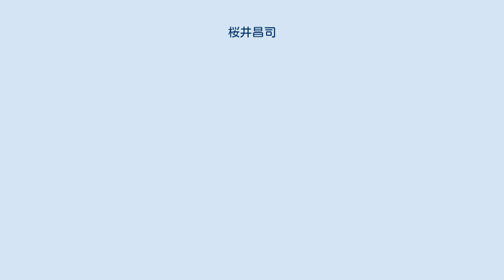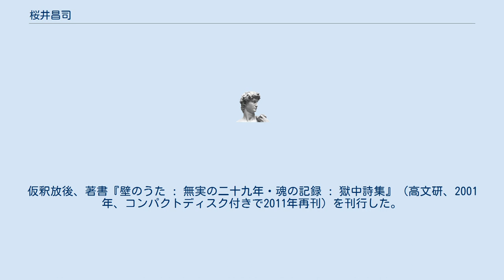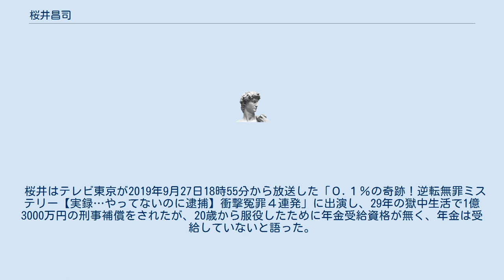桜井昌司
桜井 昌司（さくらい しょうじ、1947年1月24日 - ）は、布川事件の元被告人、社会運動家。
 栃木県塩谷郡塩谷村（現在の塩谷町）生まれ。
1962年4月、茨城県立竜ヶ崎第一高等学校に入学するが、同年9月に中退。
その後いくつかの職を転々とした。
 1967年8月30日、茨城県北相馬郡利根町布川で強盗殺人事件（布川事件）が発生。
同年10月、窃盗容疑で別件逮捕。
知人の杉山卓男と共に強盗殺人罪で起訴され、1978年無期懲役が確定した。
1983年、獄中から第一次再審請求を行ったが、1992年に棄却された。
29年間収監され、1996年11月仮釈放。
土木建築会社に勤務しながら、第二次再審請求に向けて活動した。
1999年7月、支援者と結婚。
2001年12月、日本弁護士連合会と日本国民救援会の支援を受け、杉山と連名で水戸地方裁判所土浦支部に第二次再審請求を申し立てた。
 2005年9月、同地裁支部で再審開始が決定。
検察の即時抗告があったが、2008年7月、東京高等裁判所は再審開始決定を支持し即時抗告を棄却。
検察が特別抗告したが、2009年12月、最高裁判所第二小法廷はこれを棄却、再審開始が確定した。
2011年5月、水戸地裁土浦支部で杉山とともに強盗殺人罪の無罪判決（別件で窃盗罪や暴行罪について懲役2年・執行猶予3年）、水戸地方検察庁は控訴を断念し、同年無罪が確定した。
 服役中に詩を書き、雑誌への投稿もしていた。
それを読んだ声楽家の佐藤光政が面会に来て、作曲を勧められた。
刑務所の音楽クラブに加入、自作の詩に曲を付け佐藤に郵送して添削を受けた。
千葉刑務所収監中に200編近い詩作と作曲をした。
仮釈放後、著書『壁のうた : 無実の二十九年・魂の記録 : 獄中詩集』（高文研、2001年、コンパクトディスク付きで2011年再刊）を刊行した。
 現在、冤罪を訴える活動の支援や、容疑者取り調べの可視化を求める活動に取り組んでいる。
2018年8月、冤罪被害当事者による全国団体結成を呼び掛けた。
 桜井はテレビ東京が2019年9月27日18時55分から放送した「０.１％の奇跡！逆転無罪ミステリー【実録…やってないのに逮捕】衝撃冤罪４連発」に出演し、29年の獄中生活で1億3000万円の刑事補償をされたが、20歳から服役したために年金受給資格が無く、年金は受給していないと語った。